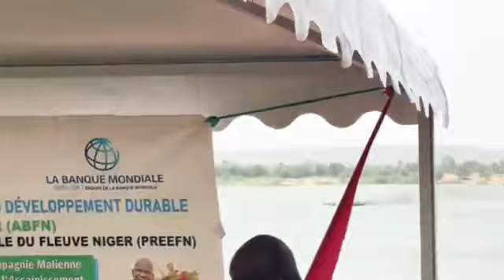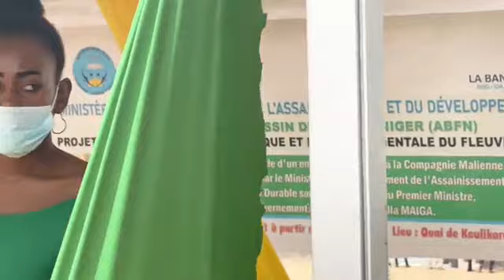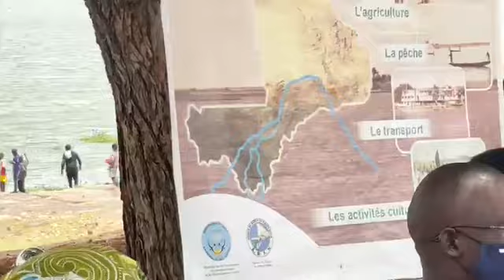OM TV: Cérémonie de remise officielle d’un engin de sauvetage à la COMANAV (2eme Partie)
OM TV
Cérémonie de remise officielle d’un engin de sauvetage à la compagnie malienne de navigation ( COMANAV ) à Koulikoro par le ministre de l’environnement, de l’assainissement et du développement durable M. Modibo Kone, sous la Présidence de Dr Choguel Kokalla MAIGA Premier Ministre